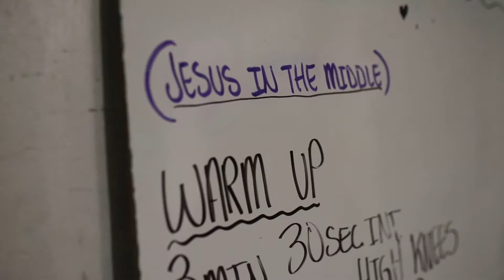Dungeon Boxing Club - Our Mission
An inside look into our mission as we work hard to provide a place where every member feels loved and valued. Sunnyside, WA